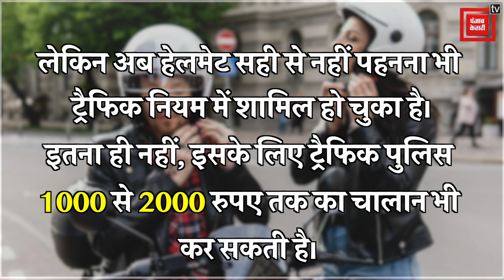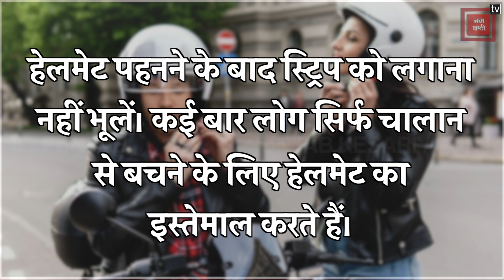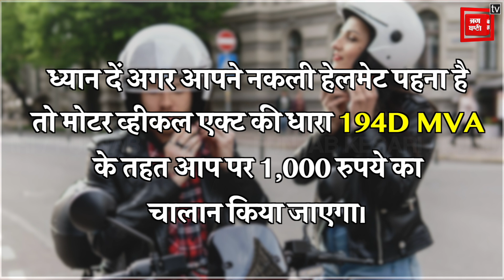मोटरसाइकिल और स्कूटर राइडर रहें सावधान! कही हेलमेट पहनने के बाद भी कट न जाए चालान, देखें पूरी video